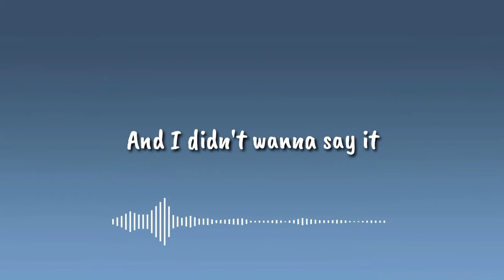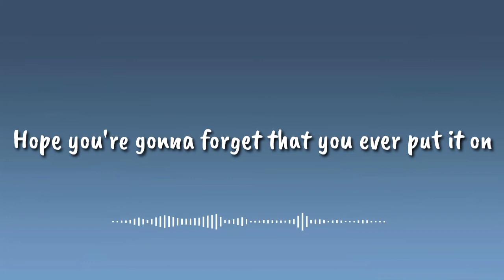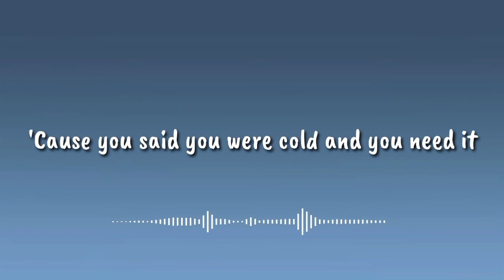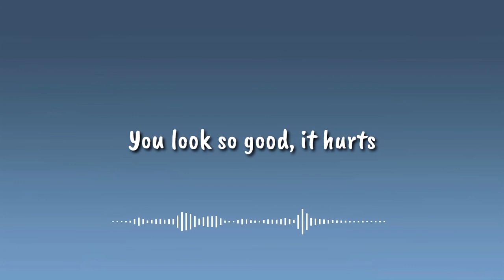Jake Scott - Favorite T-shirt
Jake Scott Favorite T-shirt full MV

lyrics
"Favorite T-shirt"

I've been sittin' here, tryna figure out
What did I do right to be with you right now?
I put my arm around your shoulder
To see If I can pull you closer
And I didn't wanna say it
But I honestly thought I'm growin' older
I saw your eyes in the city lights
And almost said, "I want you so bad tonight"
Yeah, you were kissing my neck, you were making me nervous
And none of our friends would believe it
You were puttin' your hands up under my shirt
Makin' fun of the way I was breathing
Parked up on Mulholland drive
Blankets in the back of my car all night
You look so good, it hurts
In my favorite T-Shirt
Heart is beatin' harder than it ever has
Wanna put you in a photo, put you on my dash
No, it doesn't really fit, but you don't really care
'Cause you said you were cold and you need it
Hope you're gonna forget that you ever put it on
'Cause you gotta see me if you keep it
Parked out at the end of your drive
Kiss me through the window one more time
Yeah, I've been sitting here, tryna figure out
You were kissing my neck, you were making me nervous